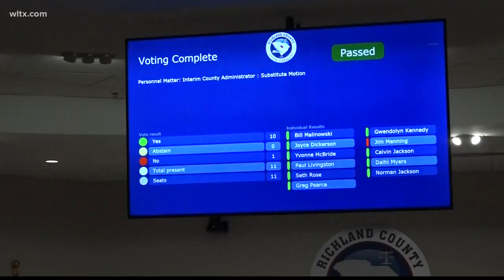Richland County Administrator Job Still Open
The search for a new county administrator was discussed tonight at the Richland County council meeting